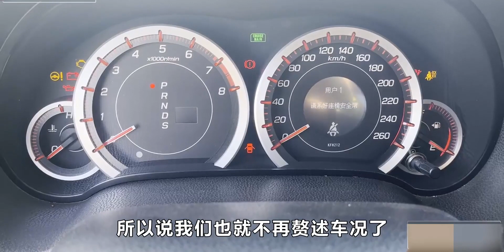本田思铂睿详细测评，老司机：动力强但空间小的思铂睿你会选吗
生活,本田,日常